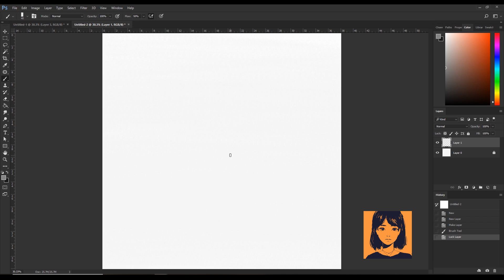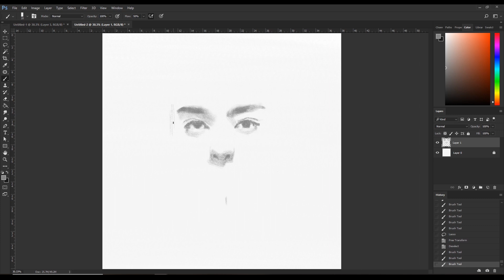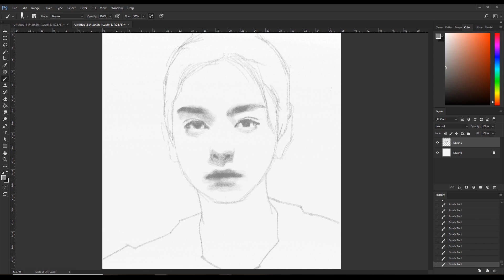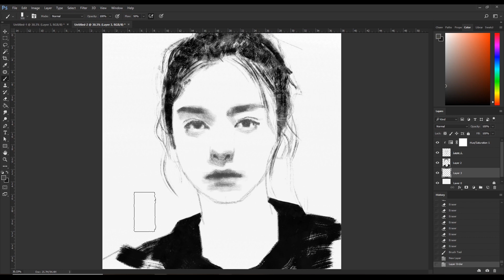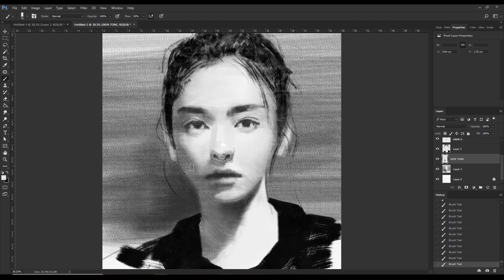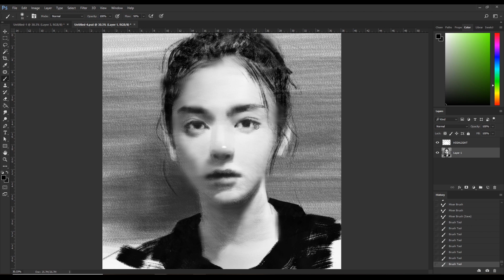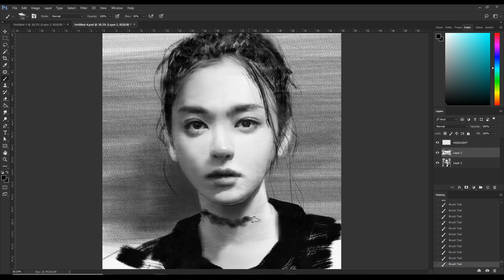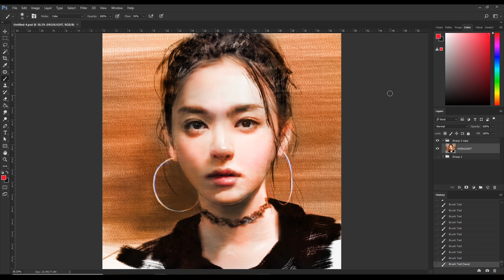Real Time - Digital Painting - Toko Suzuki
Digital portrait painting in real time painted by Toko Suzuki in Photoshop. Real time digital drawing process of the complete workflow. This is portrait painting tutorial using Photoshop brushes.

Drawing Tablet
Software: Photoshop
Spec: 3000x3000pixels, 200pixels/inch

If you are really keen and if you have a couple of hours to spare, I highly recommend you to paint along with this video; Even to the point where we are trying to follow each and every paint stroke.

I find that many people give in because their drawing is not turning out as they have planned. However, as we can see, my drawing looks like a mess until its finished! We wish we could just magically and instantly create these great final outcomes. However it is usually necessary to go through these unappealing preliminary steps, believing that if we just follow through we will get to the end and achieve satisfying results.

Having said that, it takes experience and training to visualize the final outcome and to exactly know which preliminary works that must be done to achieve an aesthetic outcome. So I think this is where the video comes in handy. The video shows, in real time, the entire process; Every single brush stroke from the preliminary stages till the addition of details.

Just from looking at the final artwork, it is hard to know how the artists achieved their outstanding results. But they are just putting color on the canvas. What makes them great is that they know the process and they know that if they follow through they will get good results.

So I am saying this again but, If you are keen and if you have some hours to spend, I highly recommend you to paint along with this process video to achieve similar results. Once you know the process you can apply that to your own artworks!

Anyway, this video is going to be a very long so please be prepared. Relax, chill and enjoy! Please note this painting process is something between a 'real time' and a 'time lapse'. The speed has been increased a tiny bit.